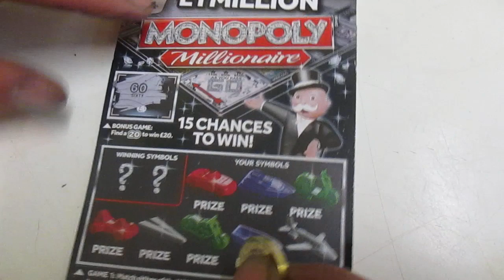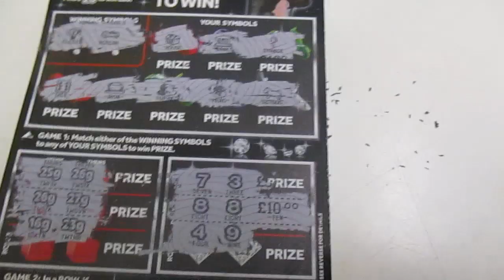monopoly £5 scratch card